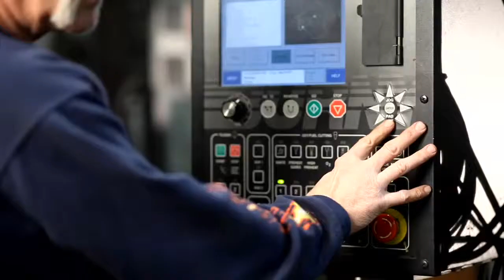A Glimpse into the manufacturing of the StraightLine All-Terrain Reamer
This is a short video of the manufacturing of the StraightLine All-Terrain Reamer.  This does not cover every step but gives you a look into our facility and shows a few of the processes used to build the reamer.  Much more coming soon!